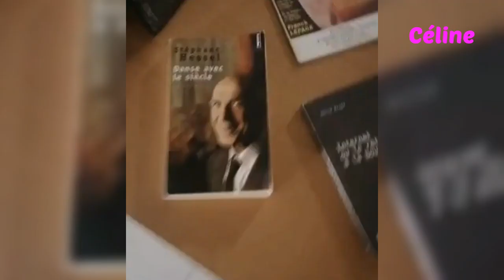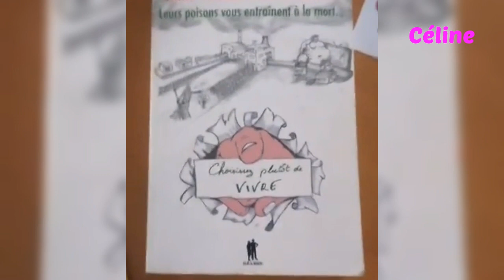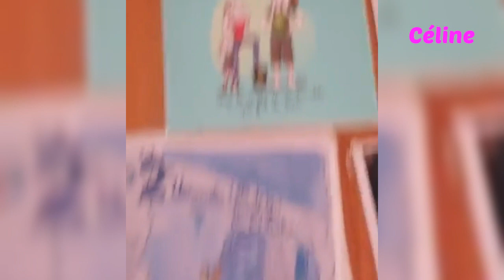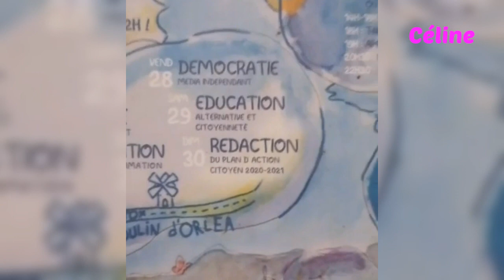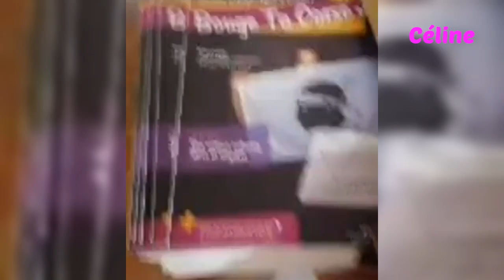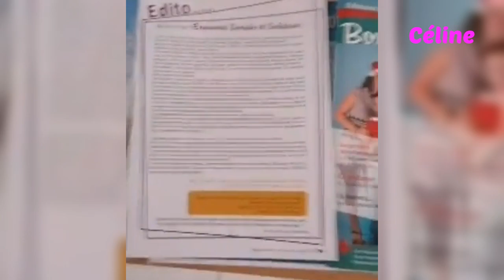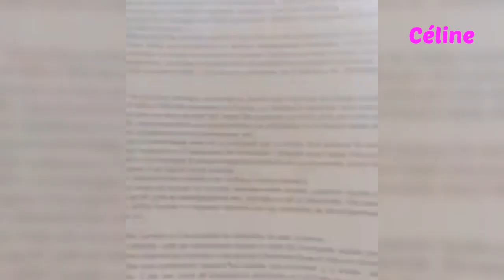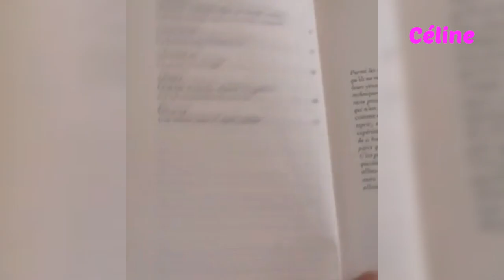Café live du 30 juillet 2021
✌️🎉👏❤️😘🎊💪💋👍😍 Et c'est parti pour le Café Live Rêv'évolution'ère, avec pour thèmes du jour: point sur la situation, Démocratie Directe, Média citoyen et petit cour d'autodéfense intellectuel pour la défense des droits, des libertés et la reprise en main du pouvoir en local 😍👍💋💪🎊❤️👏🎉✌️